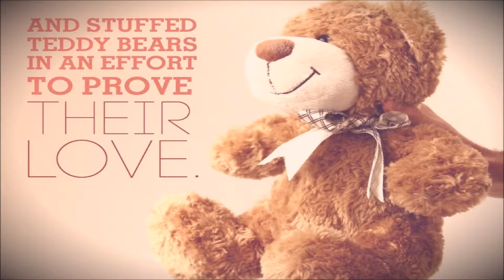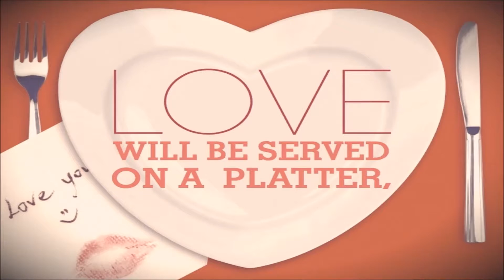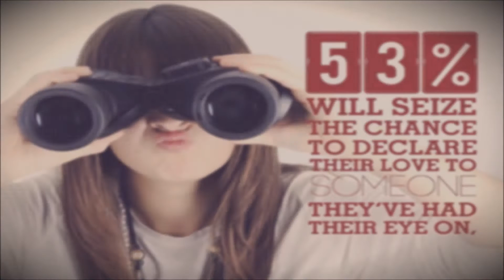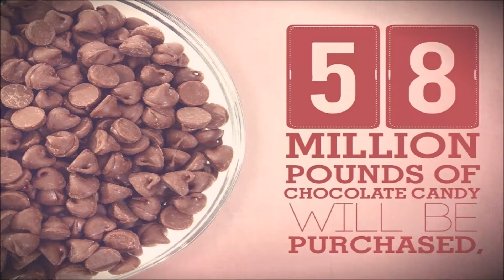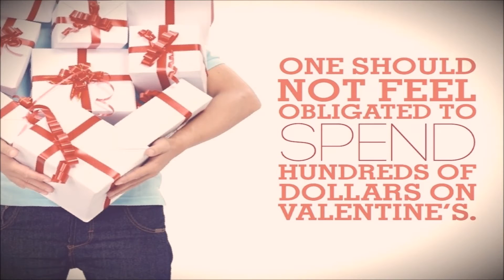The Price of Love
Have you ever wondered how much is spent during Valentine's Day? Here is the breakdown of where all the billions of dollars go each year!

You can download pdf version.